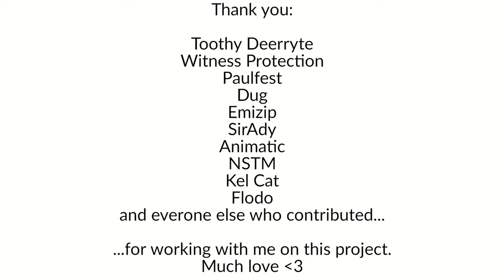The Tale, Turned - End Credits Theme [Buak OST]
Huge thanks to @DeerryteTV  for giving me the opportunity to be a part of the Buak team as well as making assets for this video!
And the Buak Cosmetic bundles!

Artwork in the video made by (in order of appearance)